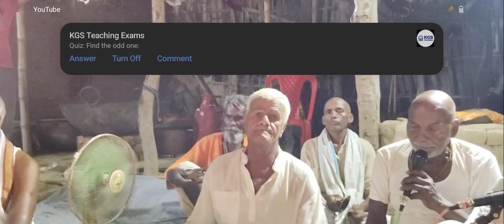चौका मंगल भजन।। चौका_पान ।। मंगल भजन।। गायक महात्मा_अचल_साहेब।। सहयोगी गायक#विक्रम_दास